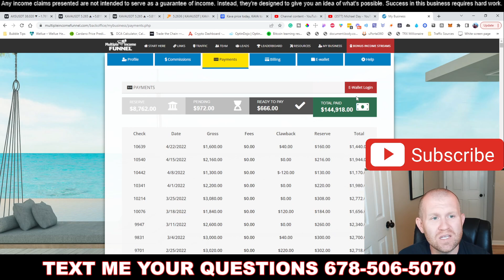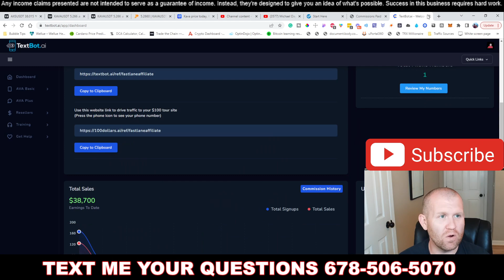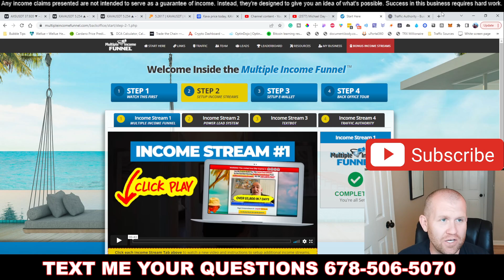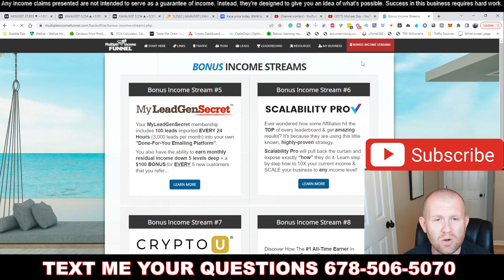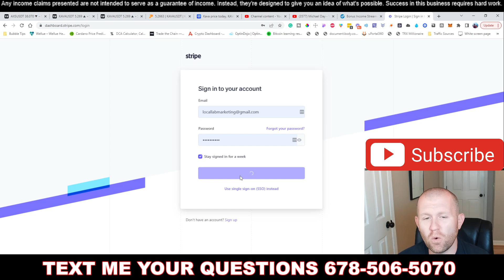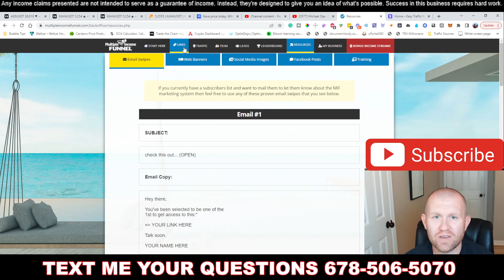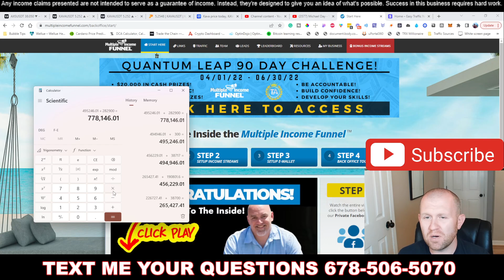Website That Will Pay You DAILY! (Easy Work from Home Jobs No Experience.)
Step 1: Join The Program That Made Me $912,000 In 2021 ▶️▶️

This is the exact process that I use to dominate every leaderboard on all the companies that I decide I want to promote. Its really just this simple so make sure you implement this stragey as soon as you can.

What is up, my friend? I like to express thank you for stopping by. I understand it's been quite a while since I've made a video, but I'm going to make up for all the time I missed uploading. Today I got a video about a website that will pay you daily. No experience is needed. These are really easy work-from-home jobs in 2022.

Do you like to work at home, And make daily pay? Well, these are some of the best make-money-online companies out there right now.

Also want to tell you, you have to be careful when looking into work home online jobs because there is a lot of BS out there on the internet…. So make sure you do your due diligence when examining into this.

With these websites, you can use them for full-time jobs or part-time jobs. It's completely up to you. You work when you want to. Like I said, if you ever wanted to make extra income online, then this is definitely the video for you. You're going to enjoy getting paid daily.